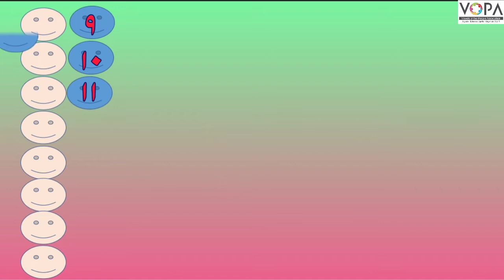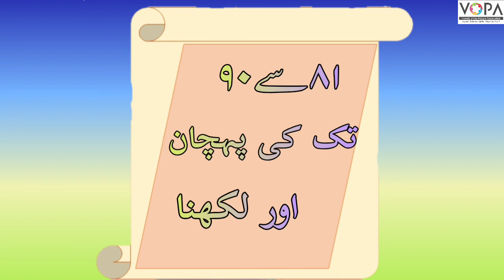1st | Math | Chap No.33 | ٨١-٩٠تک کی پہچان اور لکھنا | V1 | VSchool